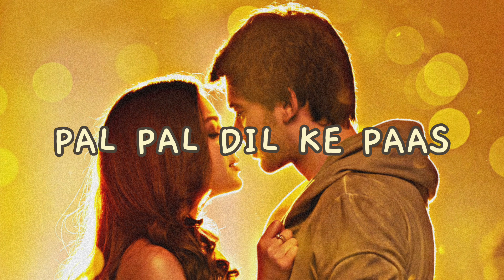pal pal dil ke paas (slowed + reverb)